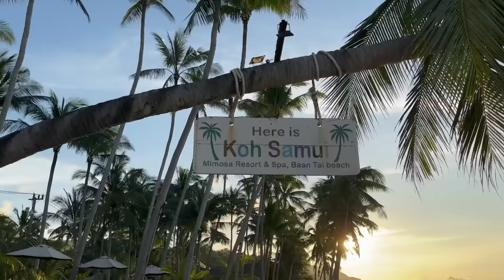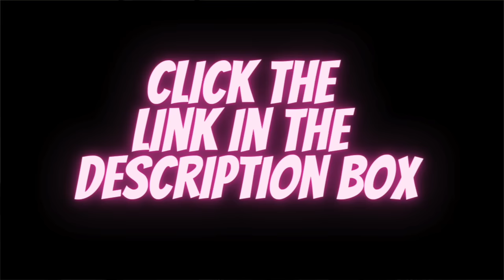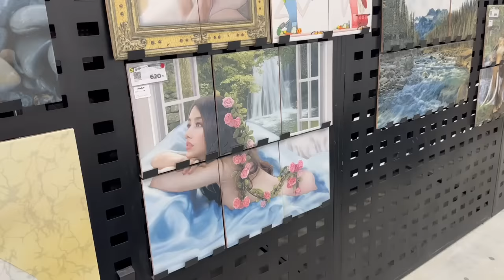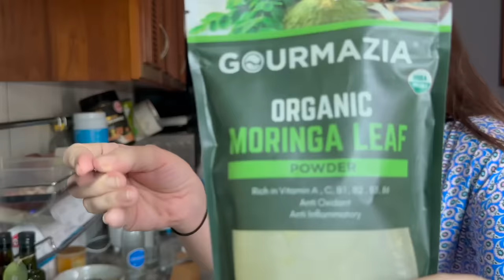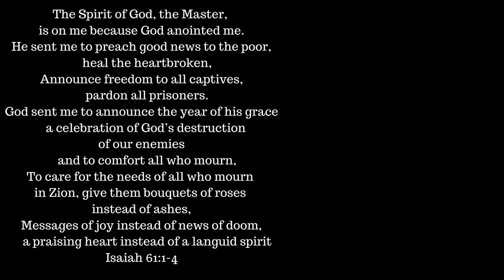my struggle living in Thailand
We are a Christian family in Koh Samui, Thailand.